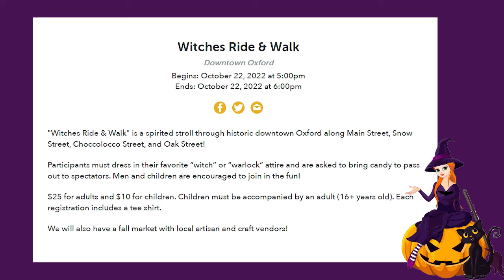City of Oxford October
City of Oxford upcoming events for October with Lorie Denton